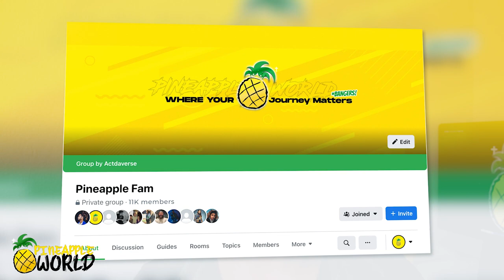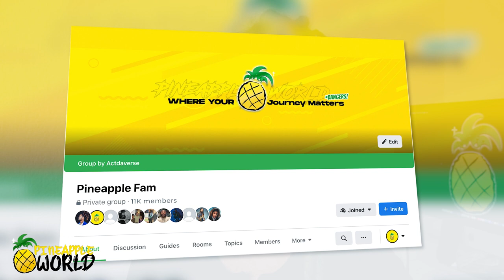CRAZY 4 Years Hair Transformation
This is Your Channel Pineapple World -  WHERE YOUR JOURNEY MATTERS 🍍

YEARS:
0:00 - Intro
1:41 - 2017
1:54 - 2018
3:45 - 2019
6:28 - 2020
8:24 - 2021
9:42 - Join Pineapple Fam
10:25 - Outro